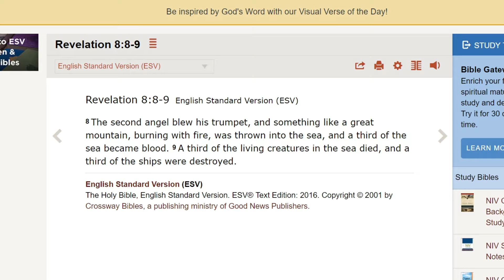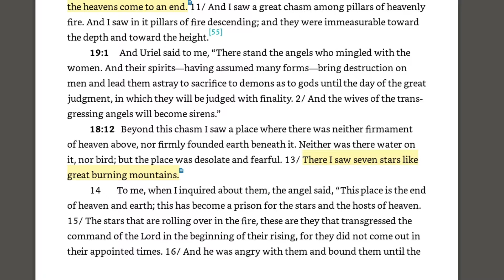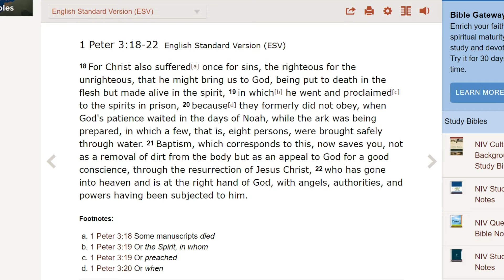How Extra-Biblical Books Can Help us Interpret the Bible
In this video I give you two example where information from the book of Enoch helps us interpret the Bible better. Hope you find this useful. God bless.